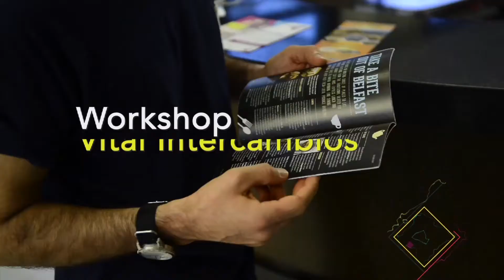Estudo e trabalho no exterior | Vital Intercâmbios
Em Dezembro de 2015 a Vital Intercâmbios realizou um Workshop em São Paulo para os futuros intercambistas. Bem diferente de feiras pois o intuito foi focar em conteúdo, informações e experiência de vida!
Contamos com a presença de palestrantes, que se disponibilizaram para contar um pouco de suas experiências e como o estudo os ajudaram a mudar as historias de suas vidas e carreiras.
Para ter acesso as palestras, um quilo de alimento foi doado por cada participante, conseguimos arrecadar 100 quilos de alimentos que ajudaram muitas crianças no último Natal.
Agradecemos nossos parceiros que ajudaram com que o projeto fosse concretizado: E-Dublin, Advanced corretora de Cambio, GTA Assist, Qualify Idiomas & Mundo dos Vistos.